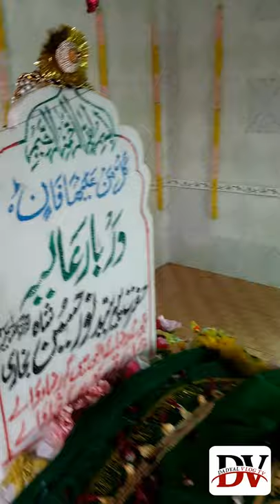Syed Noor Hussain Shah Darbar Nakotha Kathar